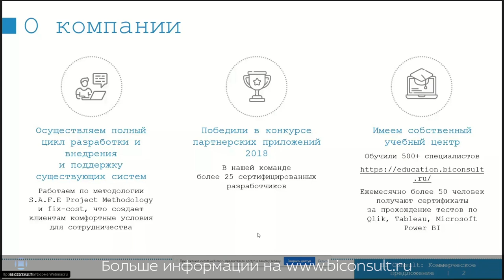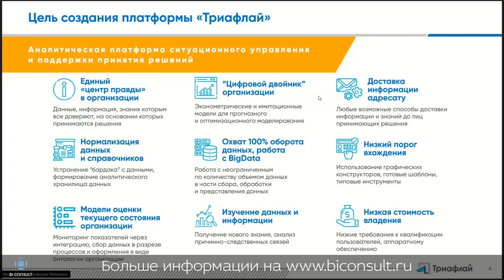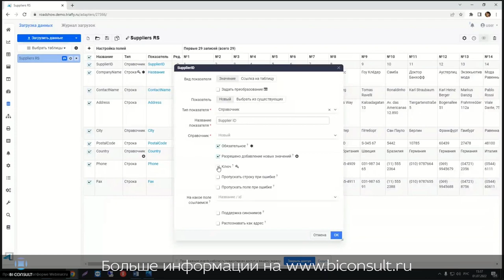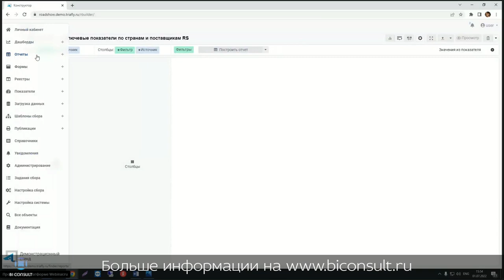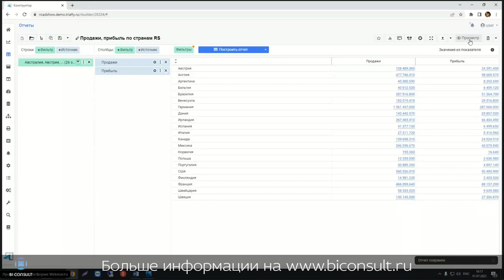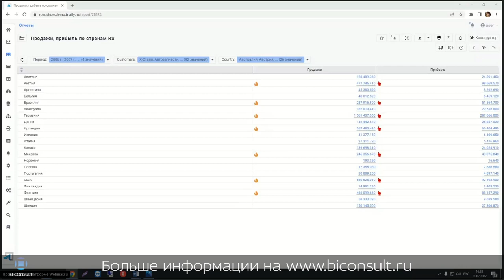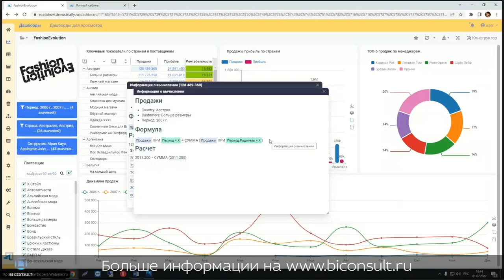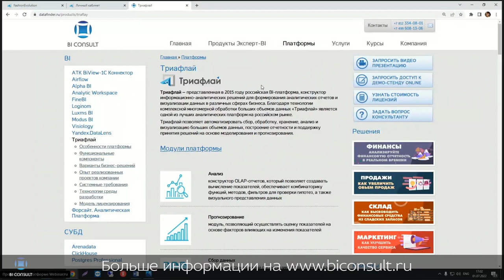Тест-драйв российской BI #8 Триафлай BI TriaflyBI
Аналитическая платформа Триафлай - Конструктор информационно-аналитических решений. Позволяет систематизировать сбор, обработку, анализ, хранение и визуализацию больших объемов данных, построение отчетности и поддержку принятия решений на основе моделирования и прогнозирования.
Благодаря технологии комплексной многомерной обработки больших объемов данных «Триафлай» является одной из лучших аналитических платформ на российском рынке. Использование передовых технологий при разработке платформы позволяет открывать новые возможности для анализа.

На вебинаре рассмотрели: Загрузка данных в собственный ETL, расчеты на лету из In-memory собственной разработки и настройка прикладного решения в три этапа, без кода. В обзоре аналитической платформы ТриафлайBI

Триафлай BI,
Триафлай BI скачать,
отчет Триафлай BI,
Триафлай BI даты,
Триафлай BI excel,
столбцы в Триафлай BI,
Триафлай BI сделать,
Триафлай BI фильтры,
курсы Триафлай BI,
Триафлай BI диаграммы,
Триафлай BI server,
Триафлай BI графики,
визуализации Триафлай BI,
функции Триафлай BI,
Триафлай BI формулы,
Триафлай BI обучение,
анализ Триафлай BI,
Триафлай BI примеры,
Триафлай BI карта,
Триафлай BI элементы,
Триафлай BI аналитика,
аналитик Триафлай BI,
файл Триафлай BI,
Триафлай BI помощь,
Триафлай BI обновление,
Триафлай BI подключение,
язык Триафлай BI,
Триафлай BI сервер,
Триафлай BI календарь,
Триафлай BI аналоги,
Триафлай BI визуальные элементы,
Триафлай BI sql,
данные для Триафлай BI,
Триафлай BI настройка,
Триафлай BI запросы,
дашборд в Триафлай BI,
Триафлай BI версии,
Триафлай BI продажи,
Триафлай BI download,
Триафлай BI python,
Триафлай BI форматы,
Триафлай BI table,
источник данных Триафлай BI,
вычисляемый столбец Триафлай BI,
Триафлай BI создать столбец,
Триафлай BI купить,
мера в Триафлай BI это,
Триафлай BI параметры,
Триафлай BI модели,
Триафлай BI процент,
Триафлай BI матрица,
Триафлай BI для чайников,
настроить Триафлай BI,
Триафлай BI лицензии,
срез в Триафлай BI,
почему Триафлай BI,
Триафлай BI сравнение,
Триафлай BI купить,
Триафлай BI цены,